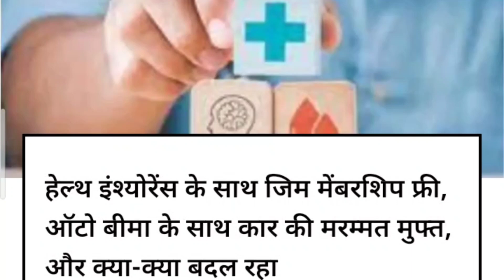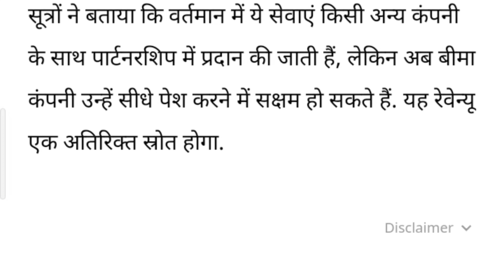हेल्‍थ इंश्‍योरेंस के साथ जिम मेंबरशिप फ्री, ऑटो बीमा के साथ कार की मरम्‍मत मुफ्त, और क्‍या-क्‍या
हेल्‍थ इंश्‍योरेंस के साथ जिम मेंबरशिप फ्री, ऑटो बीमा के साथ कार की मरम्‍मत मुफ्त, और क्‍या-क्‍या बदल रहा